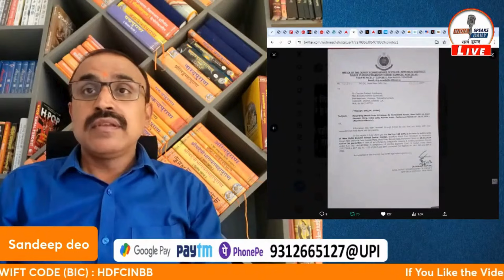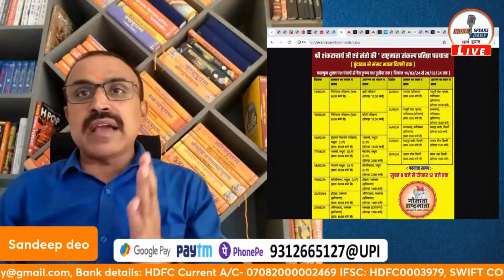शंकराचार्य जी की गौ यात्रा पहुँची दिल्ली | Sandeep Deo || ISD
Pay Subscription & Support India Speaks Daily
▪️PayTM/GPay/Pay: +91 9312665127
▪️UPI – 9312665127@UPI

Accounts Details for Direct Transfer:
A/C Name: KAPOT MEDIA NETWORK LLP
IFSC: HDFC0003979
Branch: Najafgarh Shivaji Marg, New Delhi- 110043
SWIFT CODE (BIC) : HDFCINBB